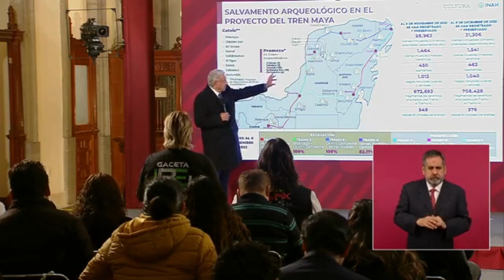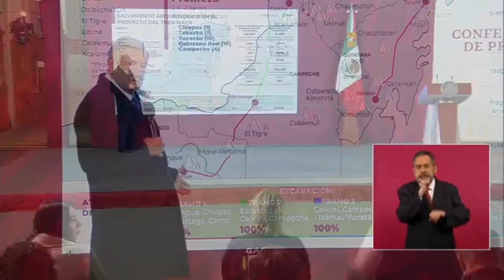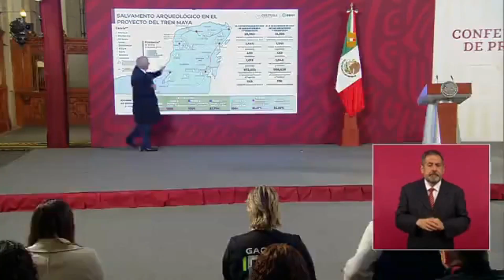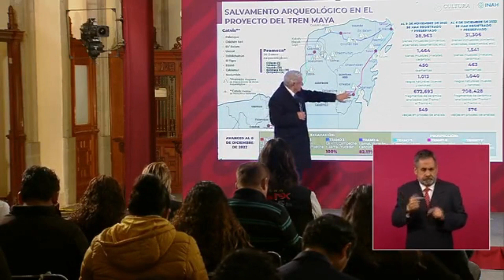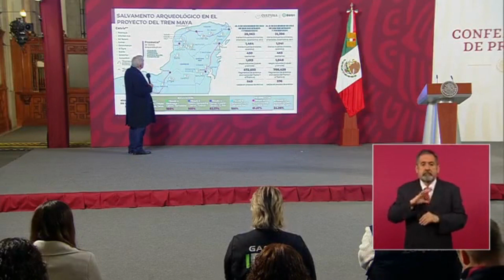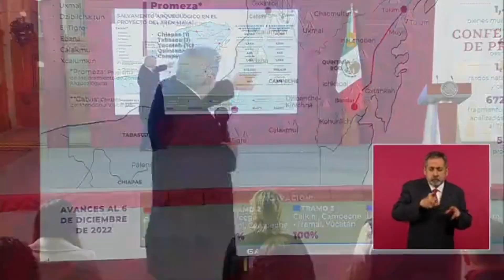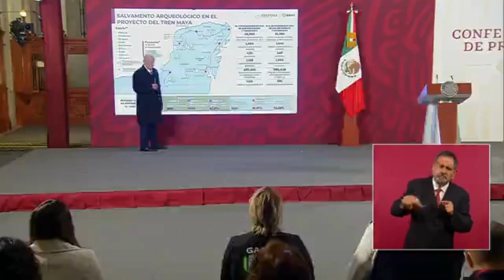AMLO MIENTE DE NUEVO: PROMETIÓ un TREN MAYA ELÉCTRICO; ahora dice que USARÁ DIESEL que NO CONTAMINA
AMLO prometió que el Tren Maya sería eléctrico, pero ahora dijo que usará diesel que no contamina.

► ¿QUIERES ANUNCIARTE?